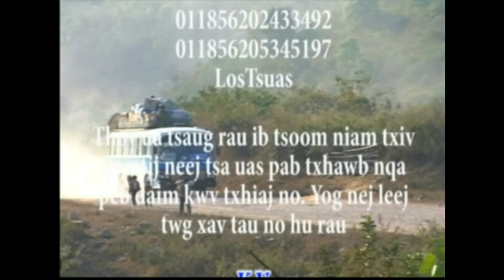KWV TXHIAJ TAWM TSHIAB HAWJ XYOOJ NTXHI YAJ HAIS ZOO HEEV LI # 2